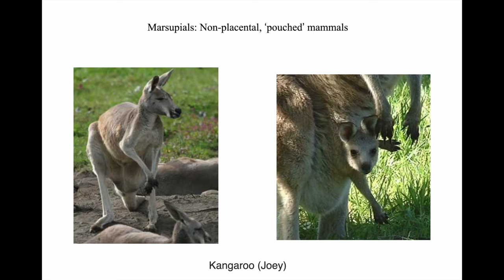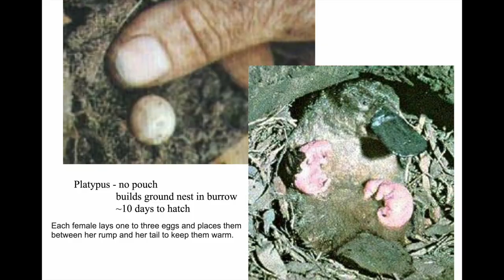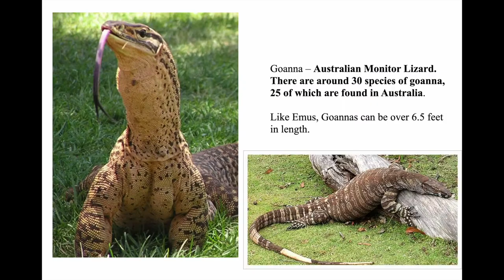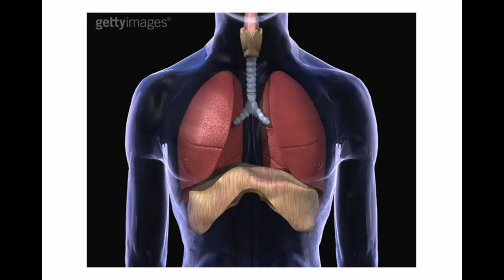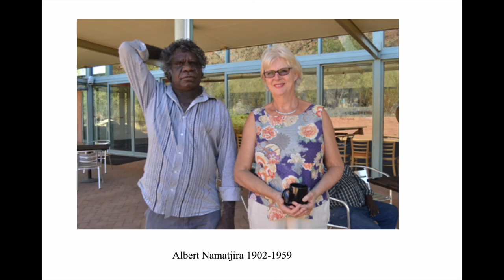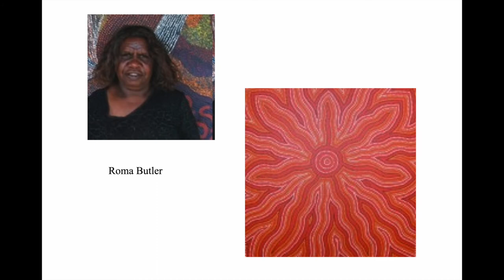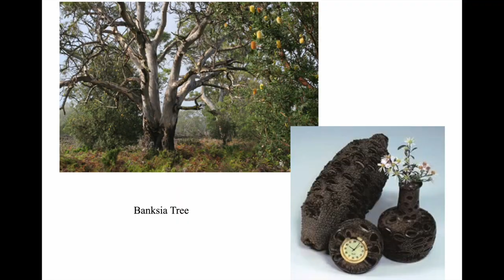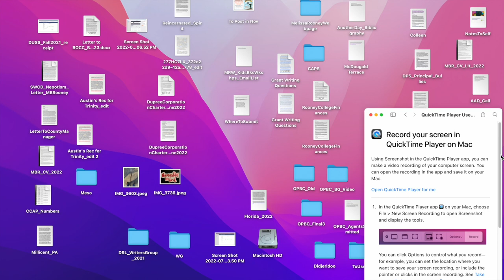Indigenous Australian Geography, Culture, Music, Art and the Science of Sound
This is the slide show I use in my "The Australian Didgeridoo and the Science of Sound" workshop for the Creative Arts in Public and Private Schools (CAPS) program run by the Durham Arts Council.